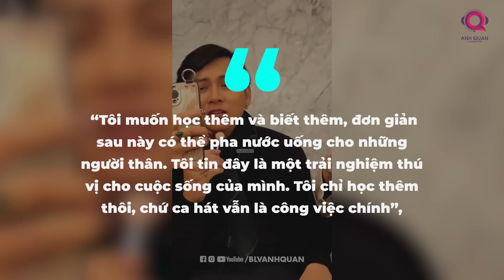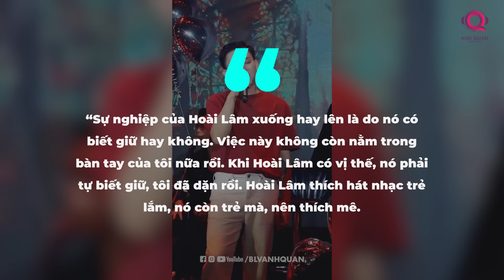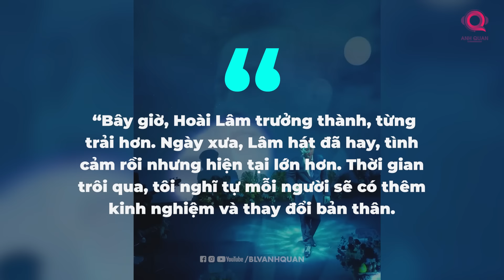BỎ CÁI TÊN DO HOÀI LINH ĐẶT, CHUYỆN GÌ ĐÃ XẢY RA VỚI HOÀI LÂM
Nam ca sĩ Hoài Lâm mới đây cho biết từ nay khi đi hát, anh sẽ dùng tên thật Tuấn Lộc, thay vì nghệ danh gắn liền với nam ca sĩ kể từ khi vào nghề. Đáng chú ý cái tên trước đây được chính nghệ sĩ hài gạo cội Hoài Linh đặt cho con trai nuôi của mình.
Mới đây, Hoài Lâm gây chú ý khi đăng tải poster quảng bá đêm diễn mới vào ngày 29.11 tại một phòng trà ở Q.1, TP.HCM. Đáng chú ý, trên tấm poster, nam ca sĩ được giới thiệu bằng tên thật Tuấn Lộc thay vì nghệ danh Hoài Lâm. Ở chia sẻ trước đó, anh viết: "Vẫn hát bình thường nha cả nhà! Chỉ khác là Tuấn Lộc hát thôi".